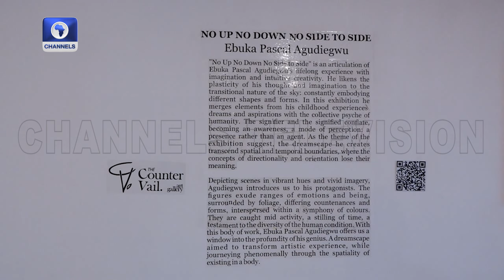‘No Up, No Down, No Side To Side’ Solo Exhibition By Ebuka Agudiegwu | Arthouse